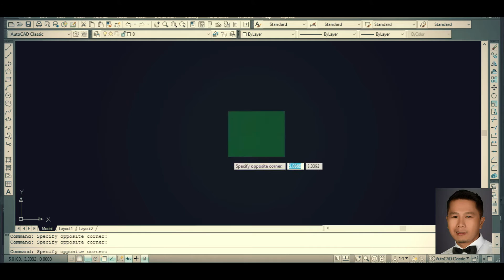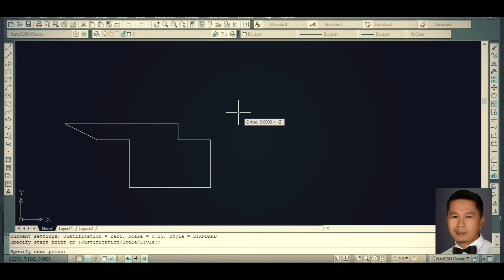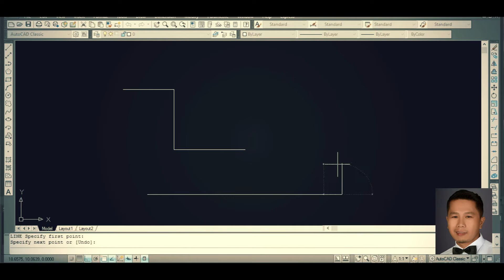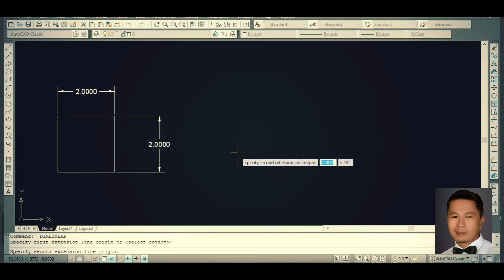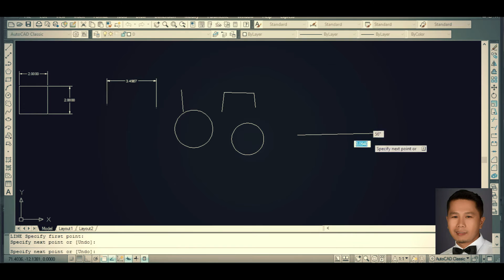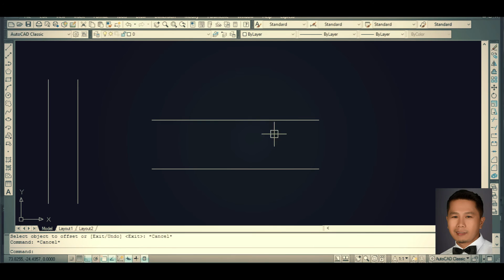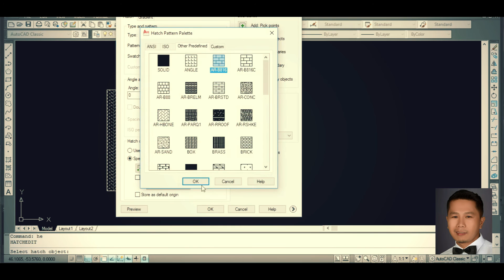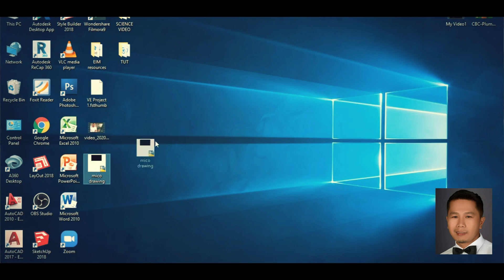AutoCAD - Kabuuan ng Part 1 hanggang Part 5 - Easy way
Video na ito ay nagtuturo ng paraan sa paggamit ng AutoCAD para sa mga nais matuto mag drawing gamit ang software na ito, kapag nakabisado mo ang laman ng video na ito ay hnd ka mhhrapan sa susunod na videong iauppload ko.